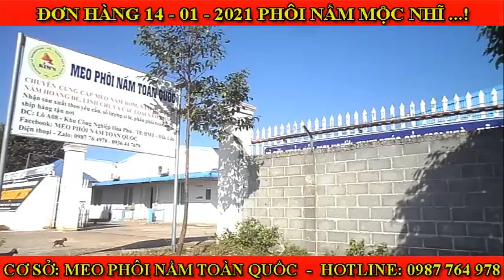MEO PHÔI NẤM CHẤT LƯỢNG| ĐƠN HÀNG 14 - 01 - 2021 PHÔI NẤM MỘC NHĨ| CƠ SỞ MEO PHÔI NẤM TOÀN QUỐC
🥰🥰🥰 Cơ sở : Meo Phôi Miền trung ( 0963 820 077 )
Đc: Bình Thành – Ninh Bình – Ninh Hòa- Khánh Hòa.
🍄🍄🍄Cơ sở : Meo Phôi Miền Nam ( 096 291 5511 )
Đc: Xuân Thới Thượng – Hóc Môn – TP HCM
😍😍😍Cơ sở : Meo Nấm Toàn Quốc ( 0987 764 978)
Đc: KCN Hòa Phú – Xã Hòa Phú – TP. BMT – ĐăkLăk.